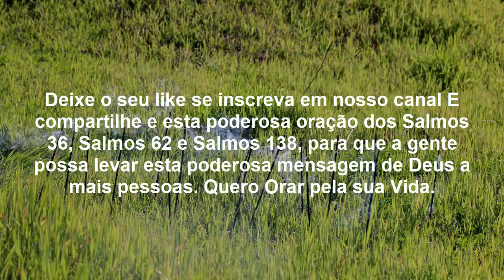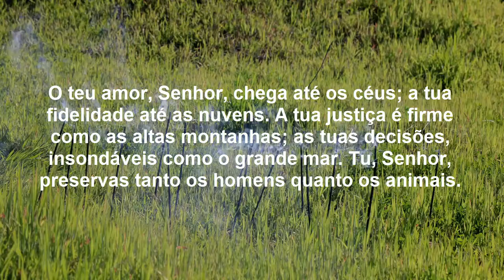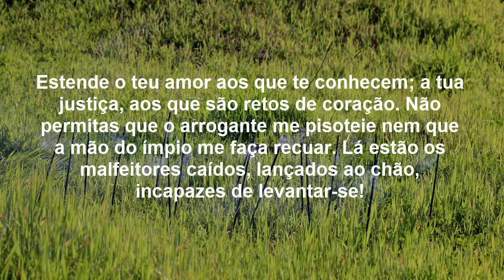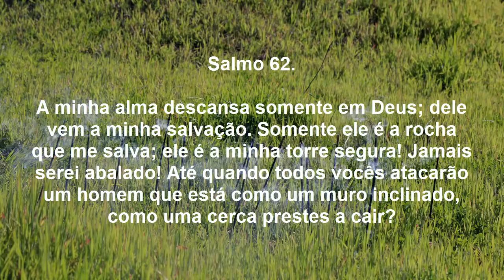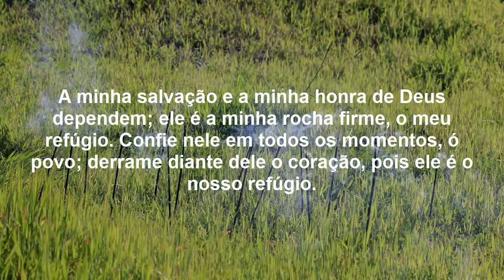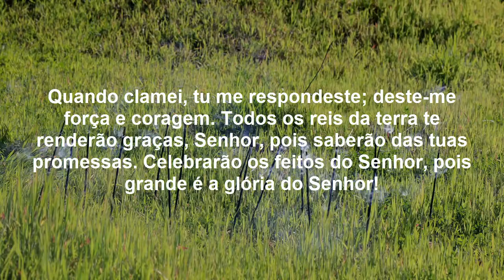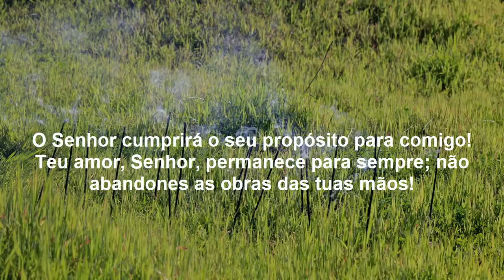🙏 ORAÇÃO DOS SALMOS 36 SALMOS 62 E SALMOS 138 ORAÇÃO DA NOITE PARA DORMIR AO VIVO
Confira Aqui! Salmo 36, Salmo 138 e Salmo 62 repetidos 62 vezes para ouvir dormindo! Muitas graças e realizações para a sua vida. Oração do Salmo 36, Salmo 138 e do Salmo 62. Pura oração do Salmos 36, Salmos 138 e Salmos 62 para ouvir na hora de dormir.